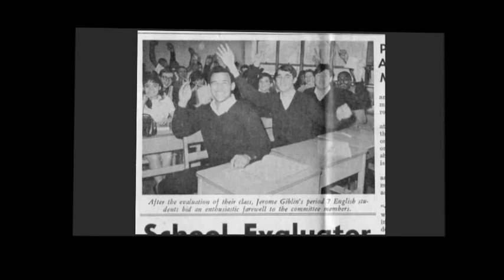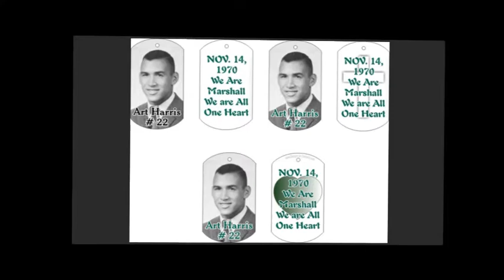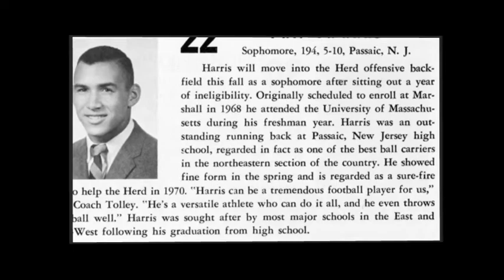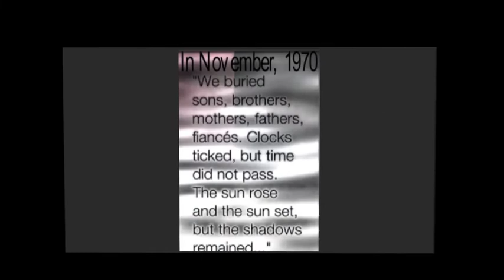Marshall 2018 Tribute